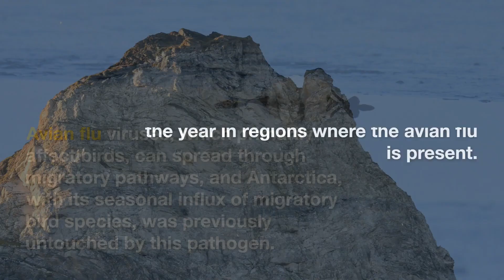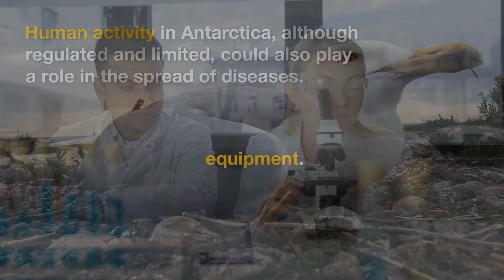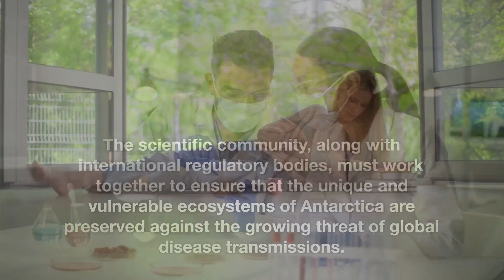Avian Influenza Makes It Way To The Pristine Wilderness of Antarctica